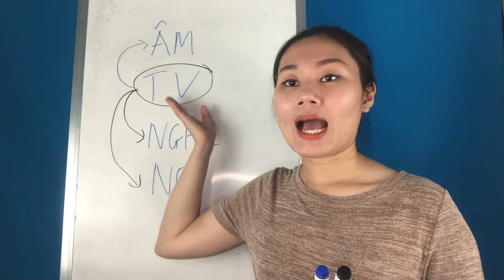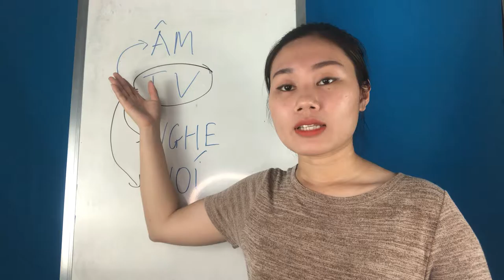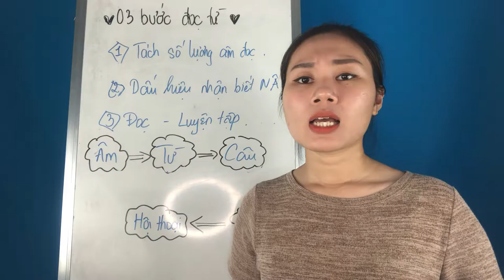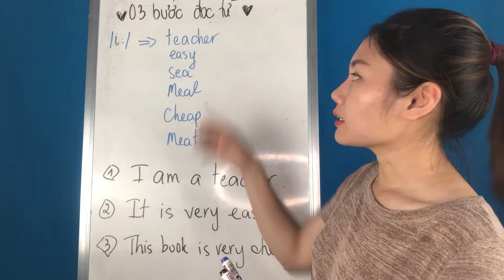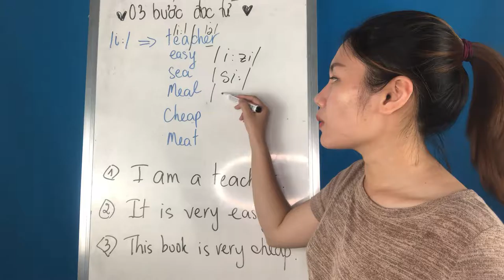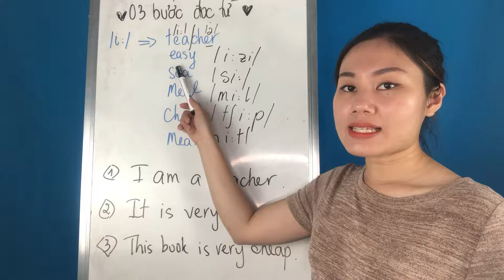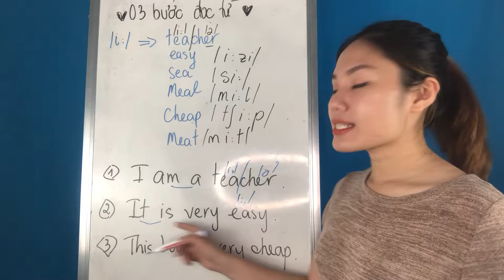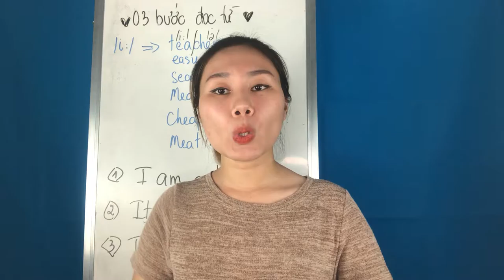💥 LỘ TRÌNH HỌC TIẾNG ANH CHO NGƯỜI MẤT GỐC 💥